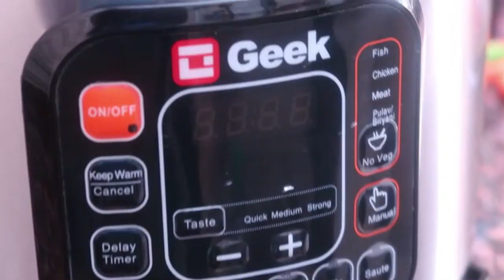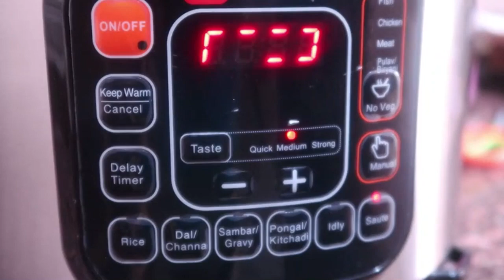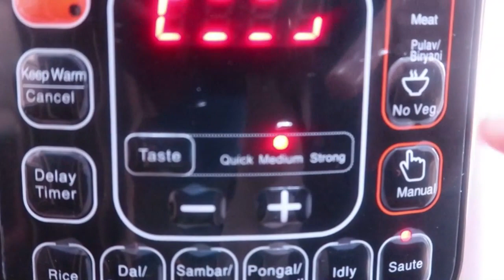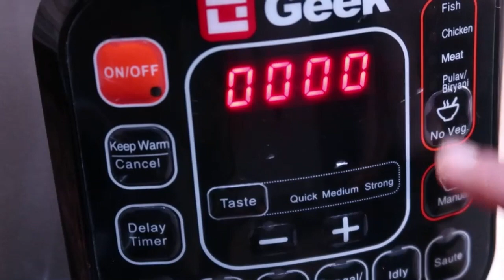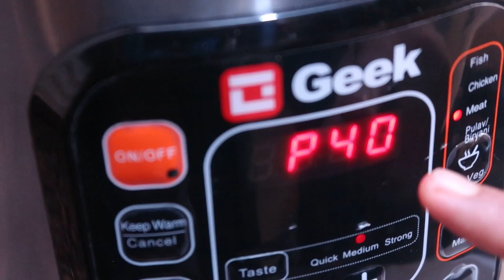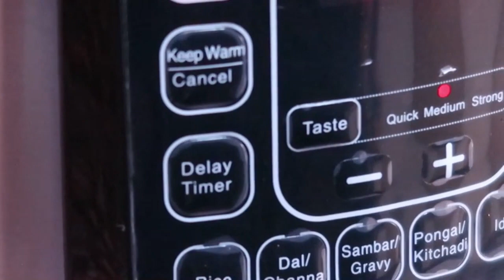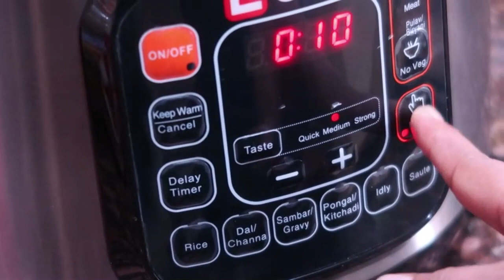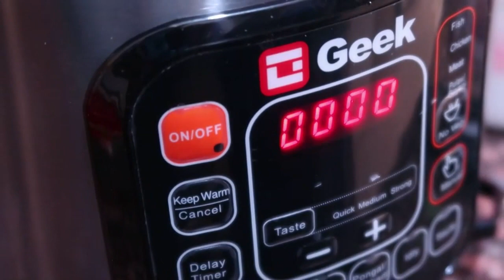10 മിനുട്ടിൽ കുക്കറിൽ ഒരു അടിപൊളി മട്ടൻ ബിരിയാണി